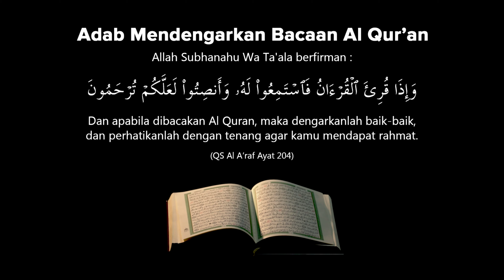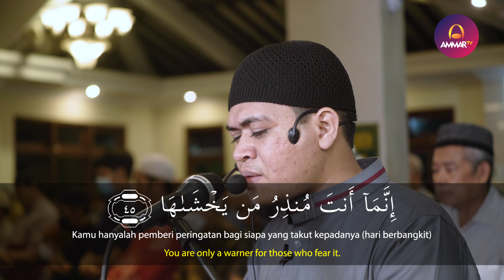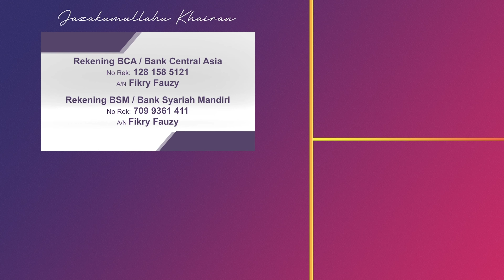SURAT AN NAZIAT || SALMAN MUBARAK || IMAM SHOLAT MERDU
Tafsir Surat An Naziat

1-7. Allah bersumpah dengan malaikat-malaikat yang mencabut nyawa orang-orang kafir dengan keras, demi malaikat-malaikat yang mencabut nyawa orang-orang yang beriman dengan sigap dan lemah lembut, demi malaikat yang turun dan naik ke langit dengan cepat, demi malaikat-malaikat yang mendahului dan bersegera melaksanakan perintah Tuhan mereka untuk mengatur urusan semesta yang ditugaskan kepada mereka. Dan tidak boleh bagi makhluk untuk bersumpah dengan selain penciptanya. Jika ia melakukan hal itu, maka ia telah berbuat syirik. Sungguh kalian benar-benar akan dibangkitkan dan dihisab. Yaitu, pada hari ketika bumi berguncang dengan tiupan pertama sebagai tiupan kematian, kemudian diikuti tiupan kedua untuk menghidupkannya kembali.

📍 Masjid Istiqomah, Purbayan, Jawa Tengah